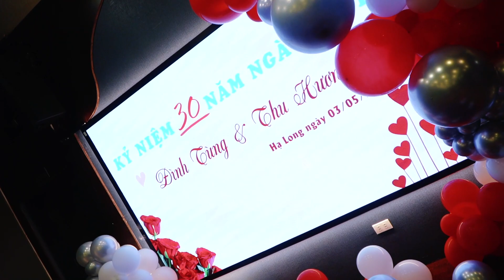Kỷ niệm 30 năm ngày cưới Đình Tùng - Thu Hương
Thực hiện:
Công ty TNHH Truyền thông Bình Phạm media
Cưới hỏi trọn gói Mai Lan
Add: 86 - Ngô Gia Tự - Hải Phòng
*Dịch vụ Media:
*Dịch vụ sự kiện:
Cưới hỏi trọn gói, tổ chức sự kiện, mâm tráp lễ ăn hỏi, phông bạt rạp sự kiện,hoa tươi, hoa cưới, xe hoa, dàn xe dẫn lễ, âm thanh, ánh sáng sự kiện, dàn lễ tân bê đỡ lễ.
* Dịch vụ kỷ yếu trọn gói cho học sinh, sinh viên các cấp với Full combo về Ekip media, trang phục, phụ kiện, ăn uống, di chuyển ...